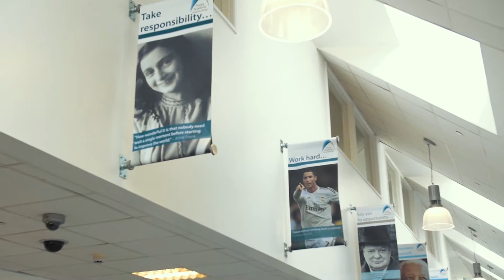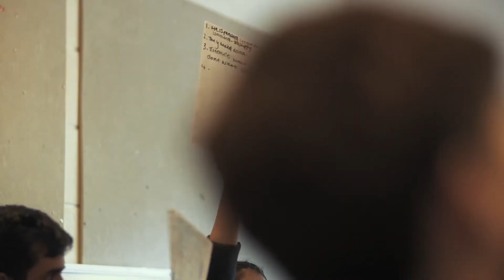Trinity Academy Sowerby Bridge - Welcome.